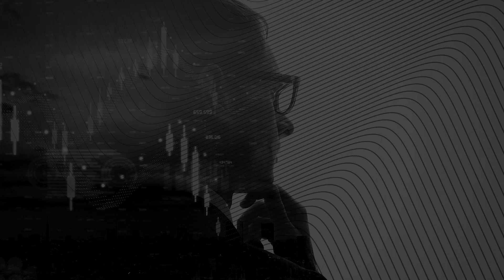Новости рынка: Годовой прирост доллара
Сводка новостей за неделю с 30 декабря по 5 января
Пятница, 30 декабря: Доллар на пути к самому большому годовому росту с 2015 года
Понедельник, 2 января: Акции торгуются смешанно во время новогодних праздников
Вторник, 3 января: Фьючерсы на природный газ в США достигли 10-месячного минимума
Среда, 4 января: Инфляция во Франции неожиданно замедлилась в декабре
Четверг, 5 января: SEC возражает против сделки Binance.US-Voyager на $1 млрд.

Оставайтесь в курсе событий с FinanceBrokerage 🔥 🔥 Ознакомьтесь с техническим и фундаментальным анализом индексов DAX , CAC , DowJones и рынка форекс. Ежедневные новости рынка криптовалют , включая Биткоин , а также индексы и

сырьевые_товары как Brent и WTI.

✅ Множество других ресурсов доступны как начинающим, так и продвинутым трейдерам благодаря нашей команде высококвалифицированных аналитиков, профессионалов рынка и старших инвесторов.
Учебные сессии проводятся под руководством профессионального трейдера

📰 Рассылка новостей дважды в неделю
💥Актуальные новости о популярном"